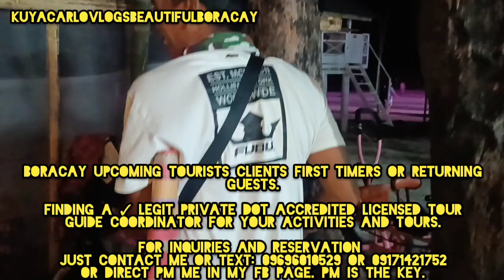BORACAY BETTER THAN EVER| ISLAND HOPPING PRIVATE TOUR | PHILIPPINES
BORACAY UPCOMING TOURISTS CLIENTS FIRST TIMERS OR RETURNING GUESTS.

Finding A ✓ Legit Private DOT ACCREDITED LICENSED TOUR GUIDE COORDINATOR FOR YOUR ACTIVITIES AND TOURS.

OR DIRECT PM ME IN MY FB PAGE. PM IS THE KEY.

WATER And LAND ACTIVITIES:
✓ISLAND HOPPING WITH  LUNCH ( GROUP TOUR JOINERS OR PRIVATE ) LUNCH ( BUFFET OR BOODLE FIGHT SETUP)
✓PARASAILING ( FOR RENT INSTAN 360 CAMERA )
✓JETSKI
✓BANANA BOAT
✓UFO
✓BANDWAGON
✓ EFOILING
✓ATV
✓BUGGYCAR
✓ZIPLINE
✓SPEEDBOAT RENTAL
✓HELMET DIVING
✓SCUBA DIVING
✓SUNSET PARAW SAILING
✓HELICOPTER
✓ SUNSET CRUISE PARTY YACTH OR BOAT
✓ LUXURY PARTY YACHT
✓ LAND TOUR
✓PRIVATE YACTH
✓CRYSTAL KAYAK
✓PADDLE BOARD

AIRPORT TRANSFERS ONE WAY OR ROUNDTRIP ( INCLUSION OF TRANSPORTATION BOAT TICKET TERMINAL FEE ENVIRONMENTAL Fee)
✓ KALIBO AIRPORT OR CATICLAN AIRPORT

HOTEL BOOKINGS 1 - 5 STAR HOTELS

What are You Waiting For Book Now.